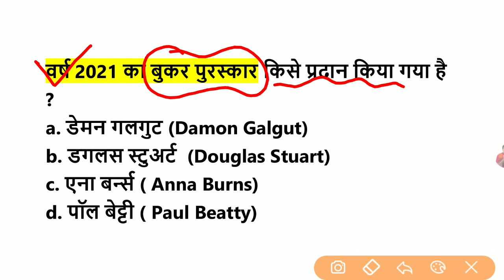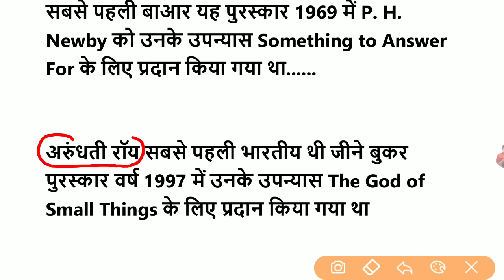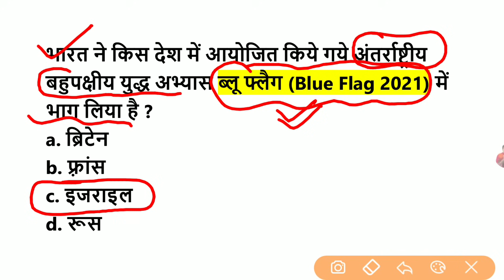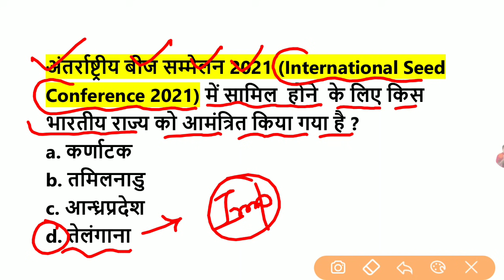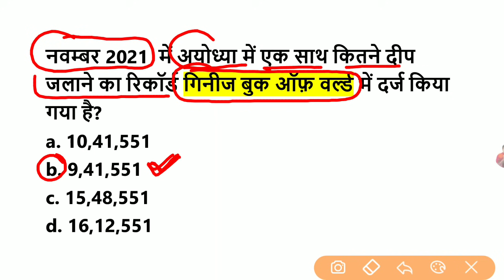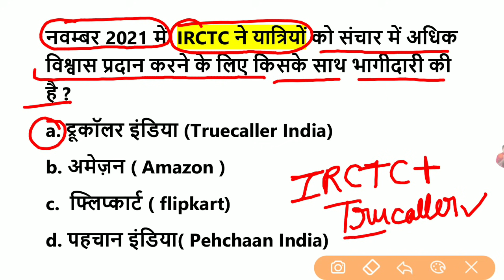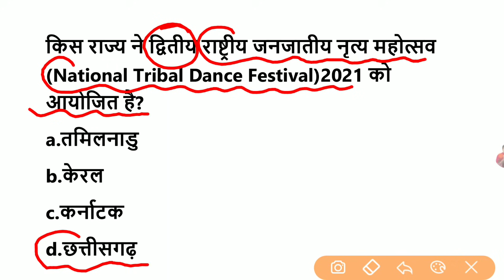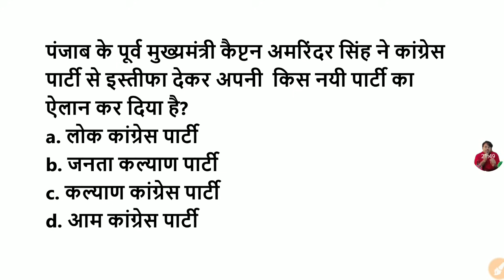6 & 7 November 2021 Current affairs|UPSI,SSC GD, Group-D,NTPC,MTS,uplekhpal , UPSSSC PET, UP RO ARO